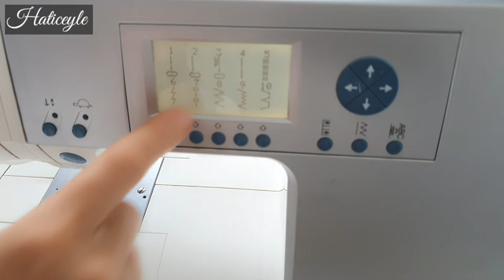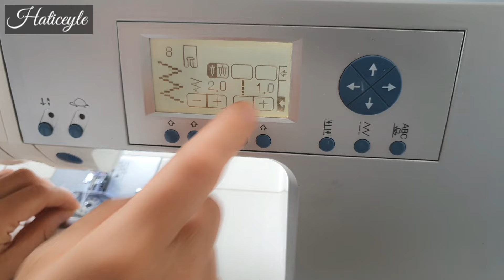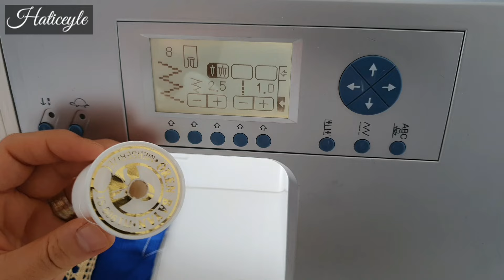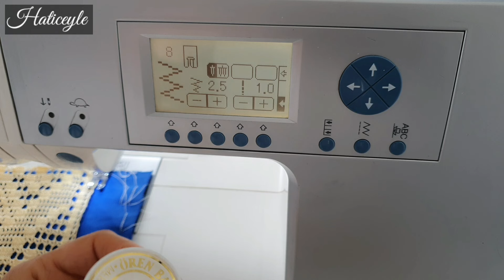Dantel Nasıl Dikilir/Aplike Ayak Kullanımı/Dantel Sarma